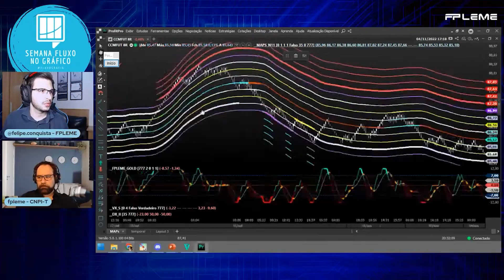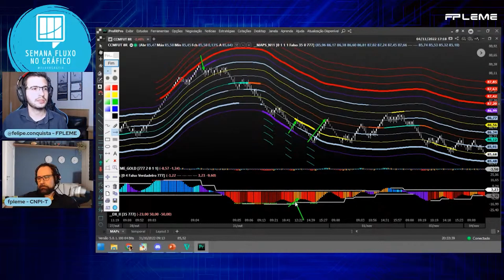Como pegar os melhores movimentos no Day Trade.